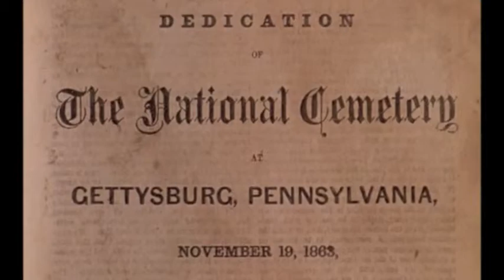#11 - Gettysburg Address - Civil War Documentary